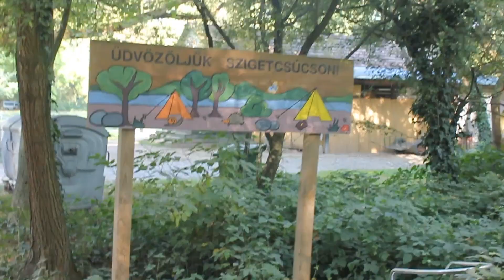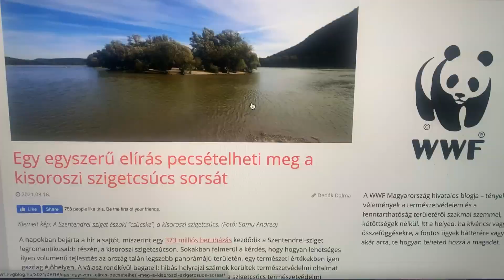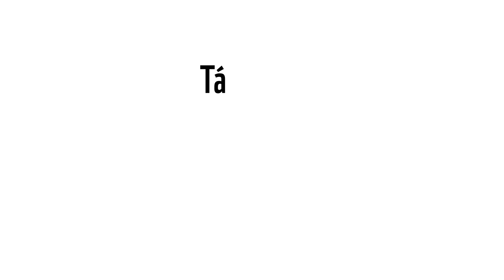Csak természetesen VLOG: Mi a helyzet Kisorosziban?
A WWF Magyarország blogján tártuk fel azokat a jogalkotási problémákat, melyek a kisoroszi szigetcsúcs természetvédelmi helyzetét bizonytalanná tették. Az ügy nagy figyelmet kapott, és  vloggerünk is útnak indult, hogy beszámoljon nektek róla.

- Hogyan tovább, Kisoroszi? A leállított strandfejlesztés és ami mögötte van